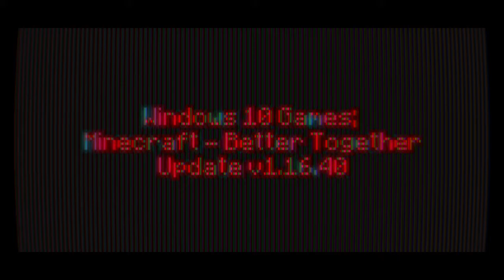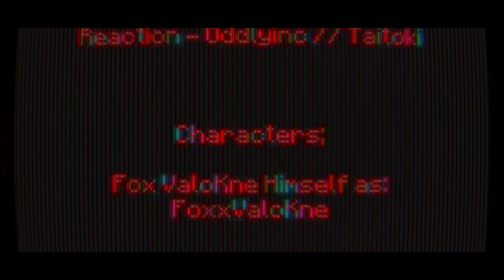Windows 10 Games SP; Minecraft Weekend 158 Day 1106 - Night 1106 | -)Year IV)- | BTU - V1.16.40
-=-=-= *Front-Note; =-=-=-

[]p (oo).] -[ Weekend CXXXXXVIII in mah -)Extended x4)- 365-ish day Minecraft Venture teh nowhere ]

[]/ (oo)\] -[ -)I_unno;Chive?)- Buns ]

-[ None used ]

-=-=-= Artwork; =-=-=-

-[ MC10 BTU - Ep.1105, or Day 1105 Night 1105 ]
-[ MC10 BTU - Ep.1104, or Day 1104 Night 1104 ]
-[ MC10 BTU - Ep.1103, or Day 1103 Night 1103 ]
-[ MC10 BTU - Ep.1102, or Day 1102 Night 1102 ]

*Side-Note;
Need a Crepe heah []. (oo)q]